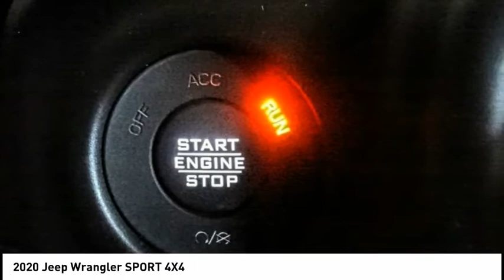2020 Jeep Wrangler MONTEREY PARK ROSEMEAD EL MONTE MONTEBELLO LOS ANGELES C6970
2020 Jeep Wrangler SPORT 4X4

1100 W Main St.

BRAVO CHRYSLER DODGE JEEP RAM OF ALHAMBRA, PROUDLY SERVING LOS ANGELES, SAN GABRIEL VALLEY, MONTEREY PARK, EL MONTE, AND SURROUNDING CALIFORNIA LOCATIONS. THIS BRIGHT WHITE 2020 Jeep WRANGLER IS EQUIPPED WITH A 3.6L V6 24V VVT, AUTOMATIC TRANSMISSION, AND RECEIVES AN ESTIMATED 17 City/25 Hwy MPG. CONTACT BRAVO CHRYSLER DODGE JEEP RAM OF ALHAMBRA TO SCHEDULE A TEST DRIVE AND TAKE THIS 2020 Jeep WRANGLER HOME TODAY, OR VISIT OUR SHOWROOM CONVENIENTLY LOCATED AT 1100 W. MAIN STREET ALHAMBRA, CA 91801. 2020 Jeep WRANGLER SPORT 4X4 $1,500 off MSRP! 2D Sport Utility 3.6L V6 24V VVT 4WD 8-Speed Automatic Factory MSRP: $37,035 Bravo Chrysler Dodge Jeep RAM dealership is a new kind of dealership, where we put our customers needs first. We are located in Alhambra, CA, just miles east from the Downtown Los Angeles area. Our dealership has been proudly serving the Los Angeles area and the San Gabriel Valley community under our new ownership as of June 6, 2017. When coming into contact with our dealership, you will receive personalized attention from all of our employees. We are a honest and transparent dealership that is willing to reach a fair deal with you! We always maintain an up-to-date inventory of nearly 400 units, with a wide selection of new and certified pre-owned Chrysler, Dodge, Jeep, and Ram vehicles and other pre-owned vehicles of other makes and models for you to choose from. When shopping for a new vehicle you will get assigned a professional Product Specialist to help you complete your purchase. Our Service Department does not fall behind, we have on-hand knowledgeable Service Advisor s that offer multi-lingual service in English, Spanish, and Mandarin Chinese. Prices do not include government fees and taxes, any finance charges, any dealer document processing charge, any electronic filing charge, and any emission testing charge. Prices of vehicles on this website do not necessarily include accessories that may have been installed on any of our vehicles at the dealership. Advertised selling price does NOT apply to leases. Here at Alhambra Chrysler Dodge Jeep Ram, we will work with you on getting the most value for your current vehicle trade in, no matter the condition it is in, and get you into the new or pre-owned vehicle you want! While every reasonable effort is made to ensure the accuracy of this information, we are not responsible for any errors or omissions contained in the description for this vehicle. Please verify any information in question with our professional sales staff. All applicable rebates require proof of qualification and proper documentation before vehicle delivery. Please call to see if you qualify for additional factory rebates! Price does not include safety and security package, tax, title, registration or documentation fees. Not all customers will qualify for all rebates. Price does includes: $1500 - California 2020 Independence Day Bonus Cash CACLX. Exp. 06/30/2020 Stock #: C6970 | VIN: 1C4GJXAGXLW276056 | 2020 Jeep Wrangler Sport 4x4 AIR CONDITIONING TRACTION CONTROL Bravo Chrysler Dodge Jeep Ram